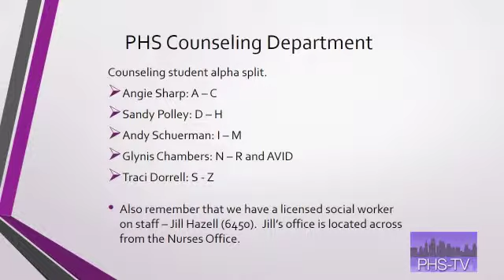PHS-TV's South Side Scoop August 19, 2014